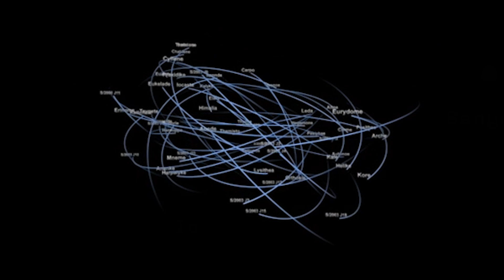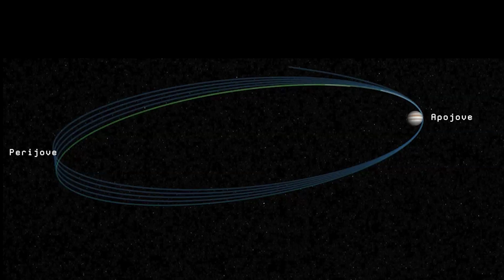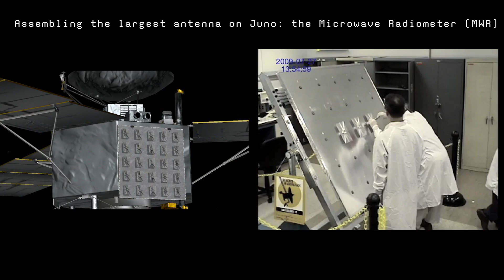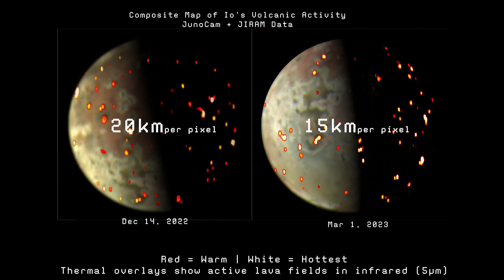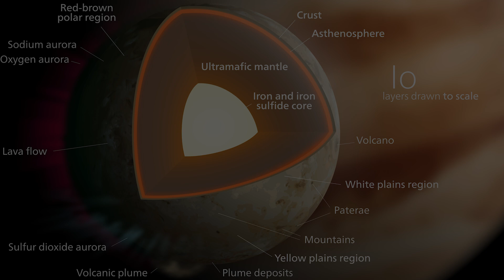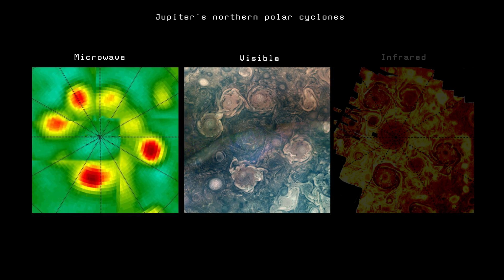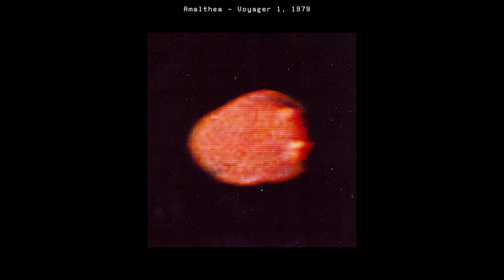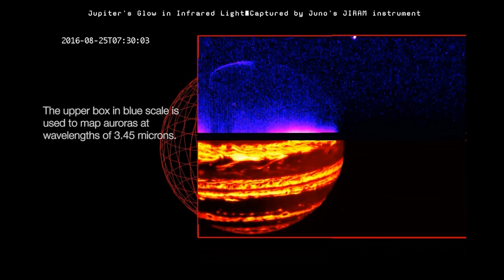Before Juno Dies, It’s Capturing the Most Extreme Views of Jupiter and Its Moons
Before NASA’s Juno mission comes to an end, it’s sending back its most stunning and extreme data yet.

In this video, we follow Juno’s latest and closest flybys of Io, revealing massive volcanic eruptions, lava lakes, and glowing heat signatures beneath the surface. We also explore the spacecraft’s latest discoveries from Jupiter itself — including new data from the Great Red Spot, and the chaotic weather systems hidden deep in the planet’s atmosphere.

You’ll learn:

How Juno imaged double eruptions and active plumes on Io

What the JIRAM and MWR instruments revealed about volcanic activity and internal heat

How the Great Red Spot extends far deeper than previously believed

What Juno discovered inside Jupiter’s folded filamentary zones

How Juno’s images show massive polar cyclones and swirling clouds in stunning detail

The spacecraft’s contributions to future missions like Europa Clipper and JUICE

All of this comes from Juno’s final orbits, as it nears the end of its mission after more than 77 flybys around Jupiter.

Credits:
Visuals and data from NASA / JPL-Caltech / SwRI / MSSS
Citizen image processing: Gerald Eichstädt, Thomas Thomopoulos, Jason Perry, Andrea Luck